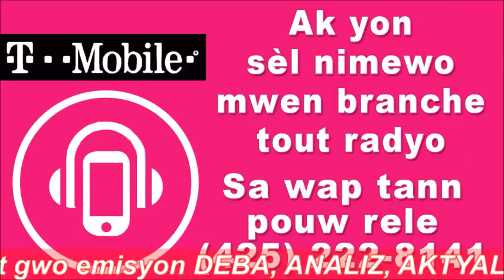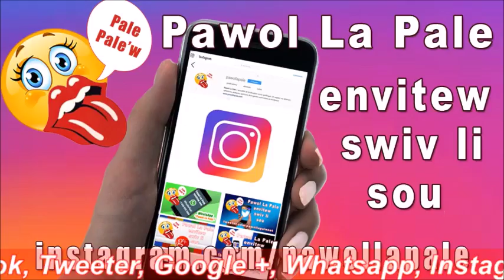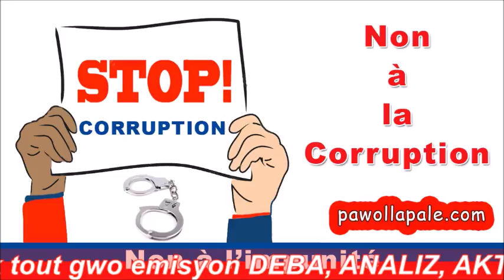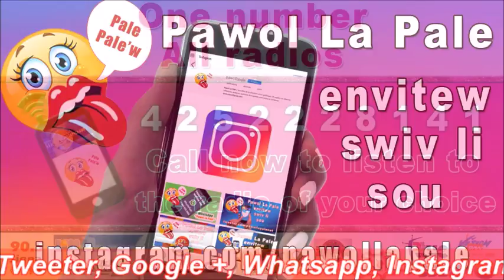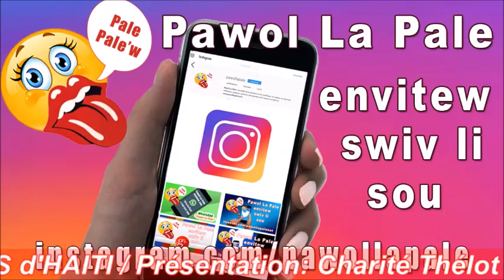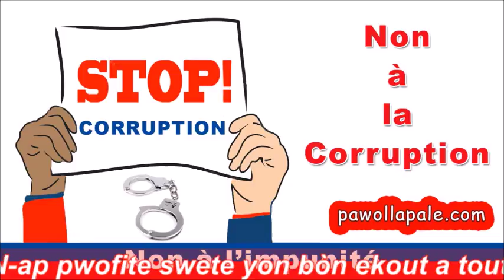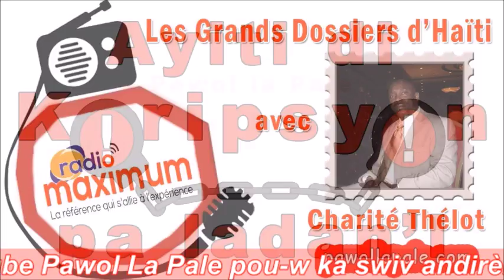Les GRANDS DOSSIERS d'Haïti / Goouvènman an mete tout yon popilasyon nan kouri nan DOSYE GAZ la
Les Grands Dossiers d'Haïti (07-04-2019) / Maximum
- Présentation : Charité Thélot